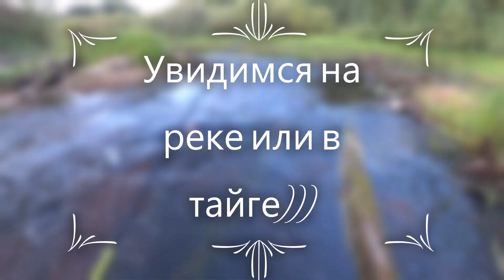Рыбалка На Спиннинг на таежной реке Лупья. Август 2021год.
Рыбалка вечером на таежной реке Лупья. Погода замечательная, тепло, кусают комары, но река меня тянет к себе, тем более давно не рыбалил. Поклевка была одна, рыбу пойманную отпустил. Как говорится зуд снял и на этом спасибо реке))) НХНЧ ВАМ ДРУЗЬЯ! уВИДИМСЯ НА РЕКЕ ИЛИ В ТАЙГЕ